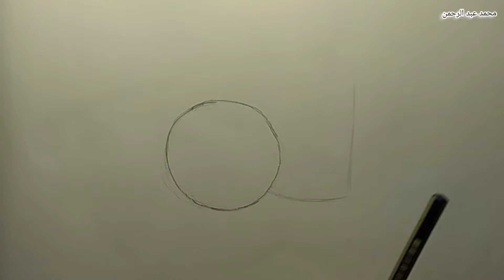تعلم رسم الطبيعه الصامته والاشكال الهندسيه بالرصاص للمبتدئين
لإرسال الرسومات للمراجعه
رابط قناه التليجرام

تعلم تظليل الطبيعه الصامته بالرصاص
تعلم رسم الطبيعة خطوة بخطوة
طبيعه صامته رسم
رسم بالتظليل للمبتدئين
الطبيعة الصامتة بالرصاص سهله
رسم سهل بالتظليل
تظليل الطبيعة الصامتة
رسم طبيعه صامته
يمكن تحقيق الوحده والاتزان والتنوع في رسم طبيعه صامته
صور رسم طبيعه صامته
تعليم رسم طبيعه صامته
خطوات رسم طبيعه صامته
طريقه رسم طبيعه صامته
رسم طبيعة صامتة
رسم طبيعه صامته بالقلم الرصاص
رسم طبيعة صامتة بالرصاص
رسم طبيعه صامته بالالوان الزيتيه
رسم طبيعه صامته رابع ابتدائي
رسم طبيعة صامتة سهلة
رسم وتلوين طبيعة صامتة
طبيعة صامتة رسم الظل والنور
طبيعة صامتة رسم الظل والنور بالرصاص
طبيعه صامته رسم
طريقة رسم طبيعة صامتة
رسم طبيعه صامته بالوان الباستيل
رسم طبيعه صامته بالوان الاكريليك
رسم طبيعه صامته بالوان الزيت
رسم طبيعة صامتة اشكال هندسية
الرسم من الطبيعة الصامتة هي
هل رسم الطبيعة حرام
عند رسم منظر طبيعة صامته نستخدم ادوات وخامات معينه
رسم طبيعة صامتة ملونة
رسم طبيعة صامتة مزهرية
رسومات طبيعة صامتة ملونة
رسم الطبيعة الصامتة من المواضيع
يعتبر رسم الطبيعة الصامتة من المواضيع التي تساعد على تعلم
يعتبر رسم الطبيعة الصامتة من المواضيع التي تعلم اصول
رسم منظر طبيعة صامتة
رسم منظر طبيعة صامتة مع مراعاة الأسس الثلاث للتصميم